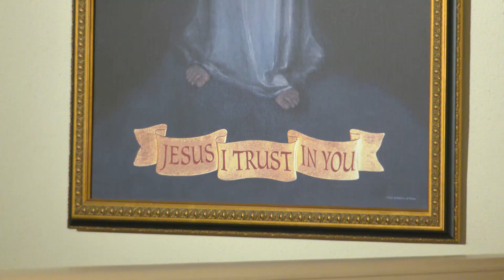Lecturas y homilía - 2023-03-09 - El P. Patrick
Feria de Cuaresma